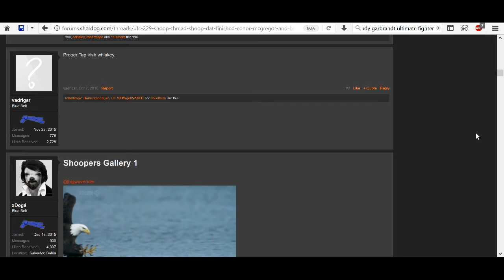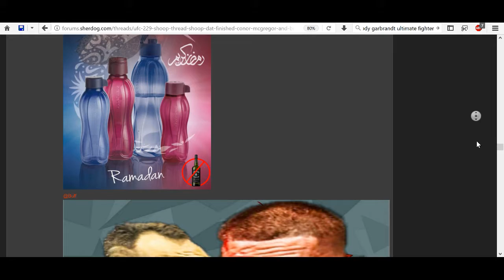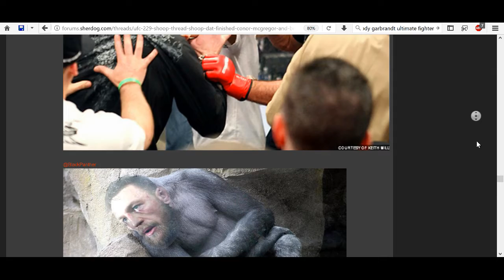Sherdog Shoop Gallery UFC 229 SHOOP THREAD Shoop dat FINISHED Conor McGregor and brawler Khabib